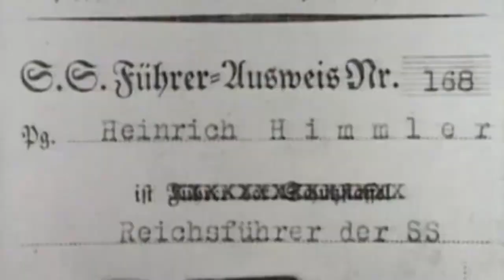Okultismus a organizace SS (8.6.2023 ve 20:00 na CS HISTORY)